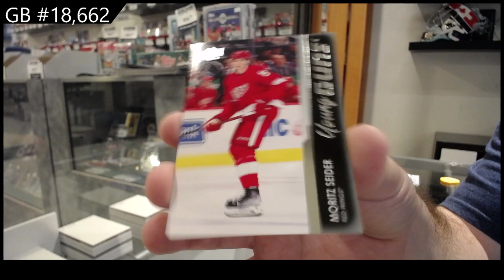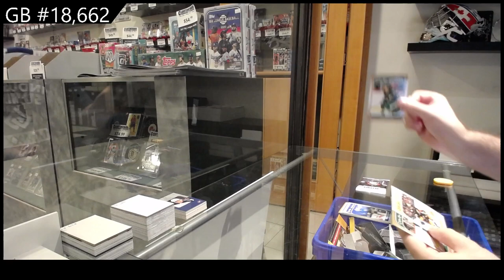21-22 Upper Deck Series 2 Hockey 4 Tin Break - C&C GB #18,662